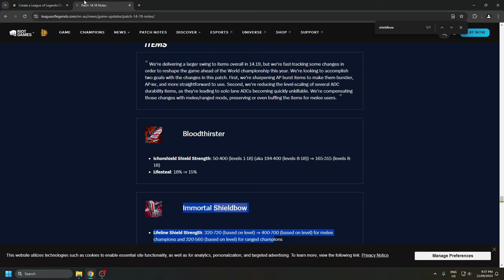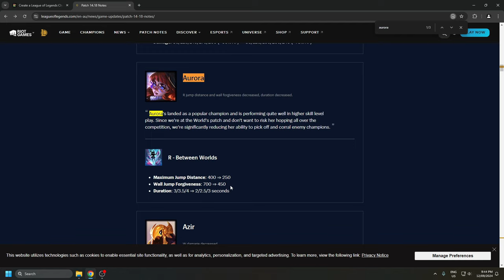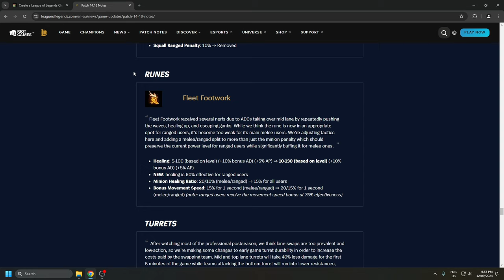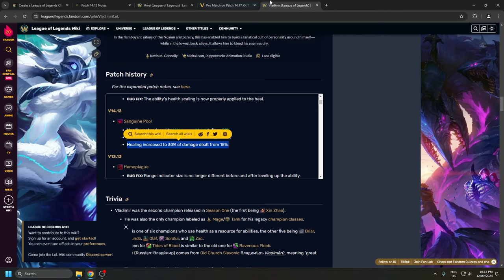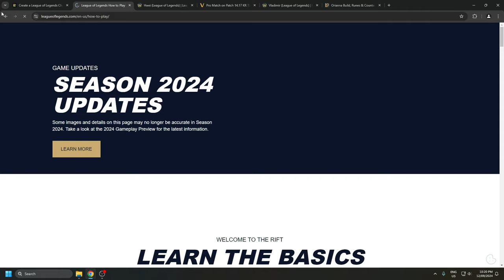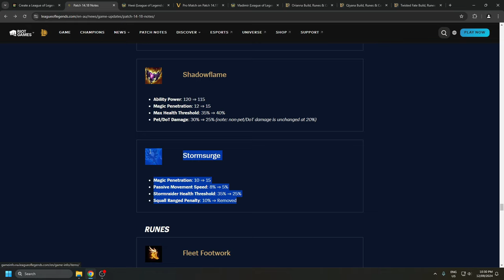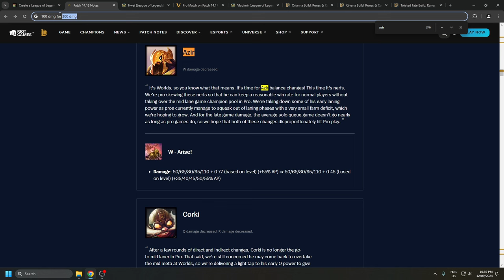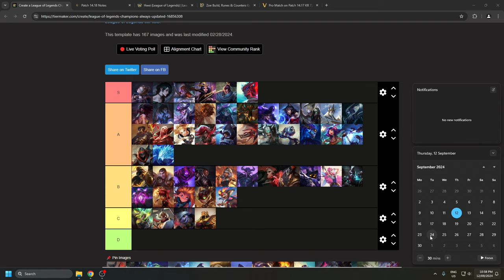14.18 MOST BROKEN CHAMPS TO CLIMB - Mid Lane Challenger Tierlist - League of Legends OP buffs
Discord community and coaching:
For any specific questions about mid lane matchups or fundamentals, just hop into my discord and ask away. I also offer 1 on 1 coaching if you would like to fast track your learning journey.

0:00 - 0:30 Intro
0:31 - 0:57 Yasuo
0:58 - 1:21 Yone
1:22 - 2:10 Leblanc
2:11 - 3:44 Sylas
3:45 - 8:10 Aurora
8:11 - 8:36 Akshan
8:37 - 9:53 Ahri
9:54 - 10:42 Corki
10:43 - 12:58 Diana
12:59 - 14:04 Ryze
14:05 - 16:04 Galio
16:05 - 17:02 Lissandra
17:03 - 19:51 Hwei
19:52 - 21:56 Vladimir
21:57 - 22:51 Orianna
22:52 - 23:46 Viktor
23:47 - 24:17 Cassiopeia
24:18 - 25:34 Jayce
25:35 - 25:44 Lux
25:45 - 26:06 Katarina
26:07 - 26:39 Malzahar
26:40 - 27:03 Lucian
27:04 - 27:23 Naafiri
27:24 - 28:11 Vex
28:12 - 29:16 Neeko
29:17 - 29:56 Qiyana
29:57 - 30:27 Kassadin
30:28 - 30:52 Tristana
30:53 - 31:50 Tryndamere
31:51 - 32:04 Swain
32:05 - 33:59 Twisted Fate
34:00 - 34:10 Talon
34:11 - 34:35 Veigar
34:36 - 35:45 Seraphine
35:46 - 36:41 Syndra
36:42 - 37:20 Ekko
37:21 - 37:44 Taliyah
37:45 - 38:07 Fizz
38:08 - 38:23 Vel'koz
38:24 - 39:39 Akali
39:40 - 39:48 Annie
39:49 - 41:13 Azir
41:14 - 42:04 Aurelion Sol
42:05 - 43:08 Xerath
43:09 - 44:09 Zoe
44:10 - 44:52 Ziggs
44:53 - 45:39 Smolder
45:40 - 46:12 Anivia
46:13 - 46:35 Zed
46:36 - 47:04 Zeri
47:05 - 47:55 Conclusions

Patch rundown
How to climb in league of legends
Season 14 Patch 14.18